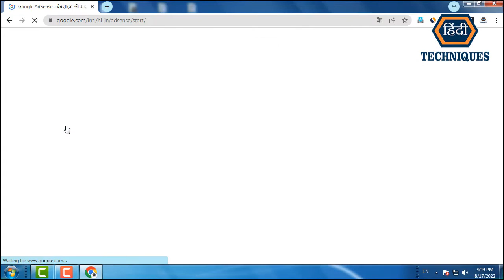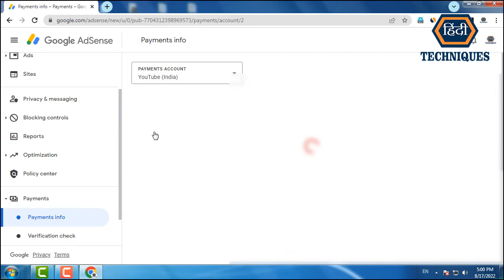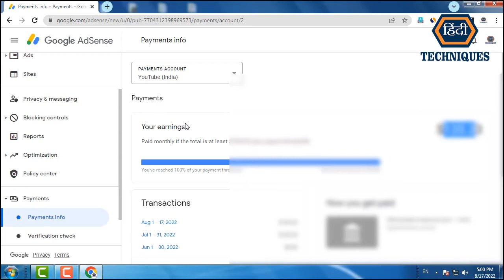youtube earning not showing in adsense google adsense not showing youtube earnings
list=PLRpfF7Qc0wSO6_1gja7rp3yNb8IpBiQBJ

list=PLRpfF7Qc0wSOtl4kEiVkwy0N5wDT2A98t

_____________________________/LINKS\________________________________